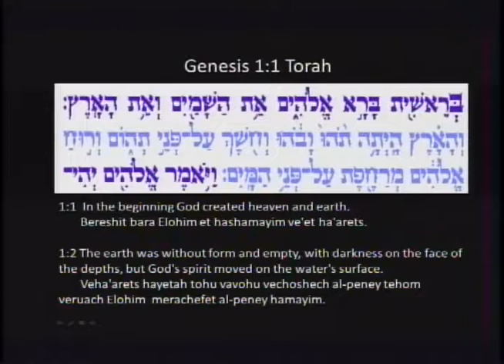The Works of Faith - Robbie Ollison (April 2, 2016)